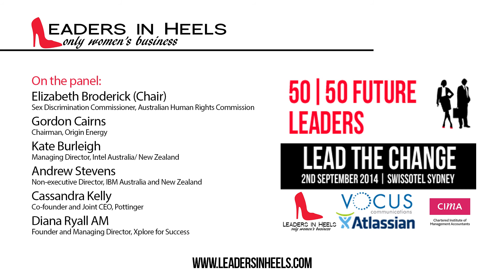Kate Burleigh on gender representation in Intel and tech industry 50|50 Future Leaders 2014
50|50 Future Leaders was an event held by Leaders In Heels on Tuesday 2nd September 2014, and was attended by men and women alike.

Calling for action to achieve equal gender representation in leadership roles, the event inspired both women and men to be the change agents in the drive for greater gender balance in the workplace.